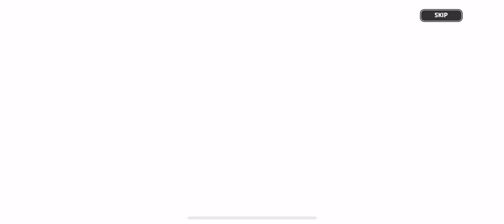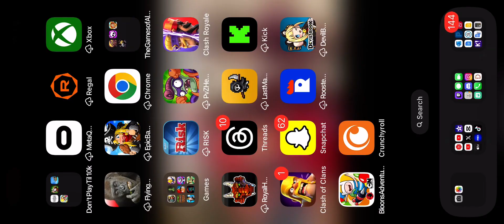CookieRun: Kingdom Gameplay Part 311